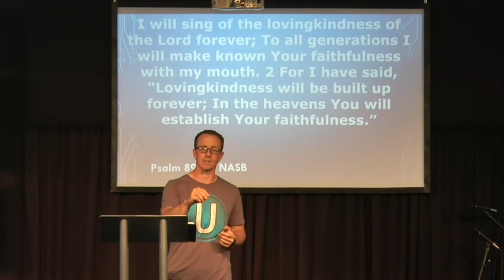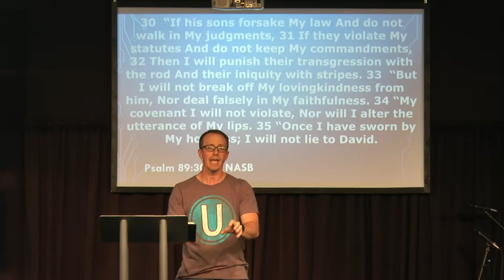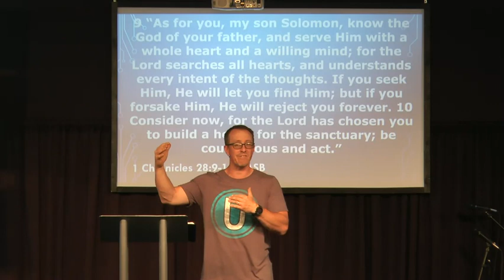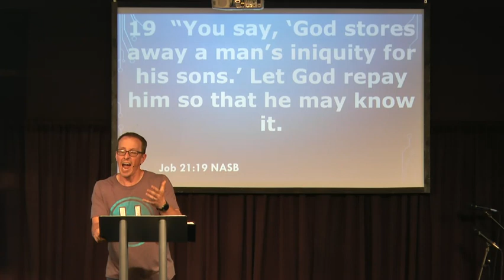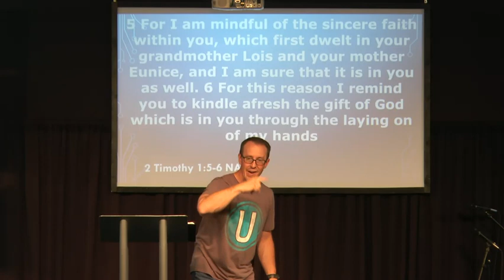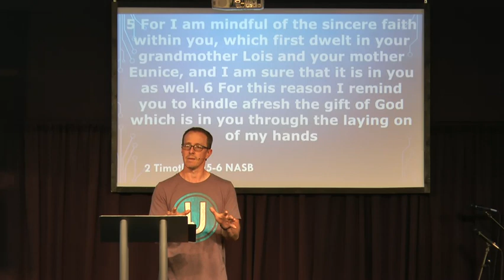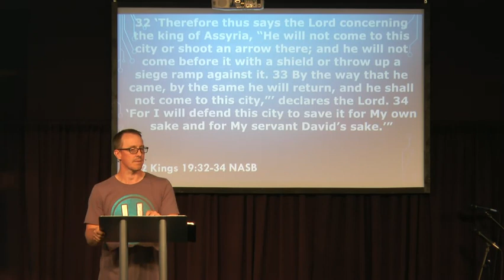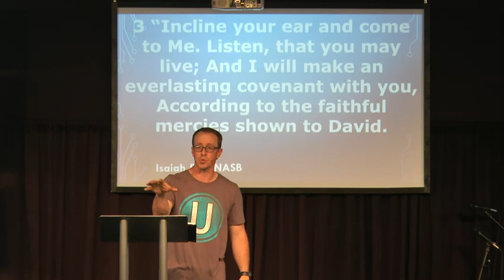Solomon Part 3